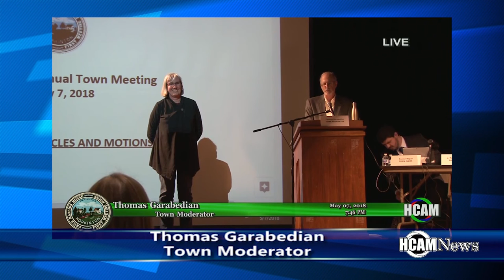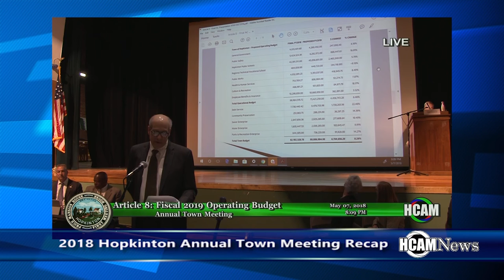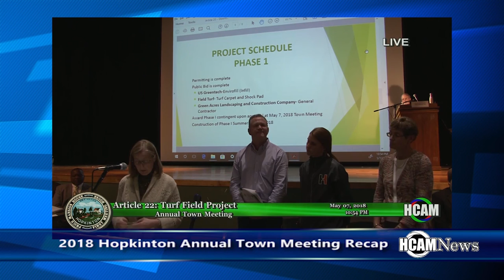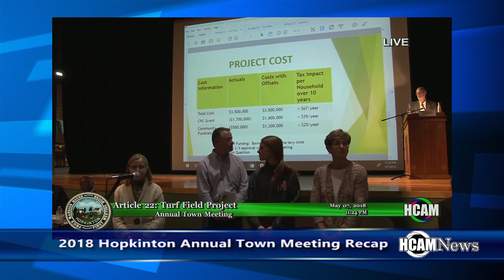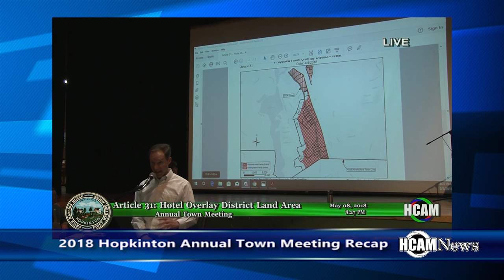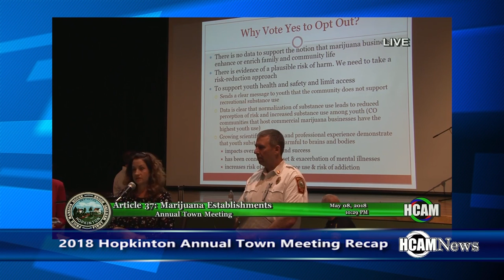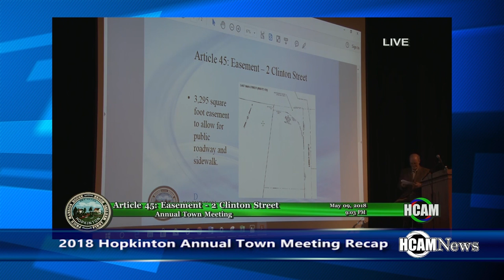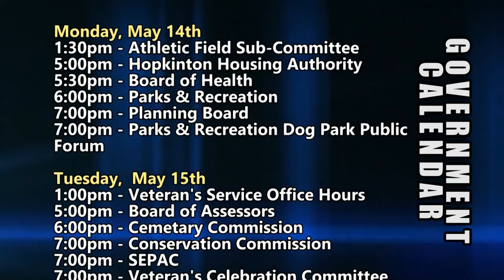HCAM News 5-11-2018